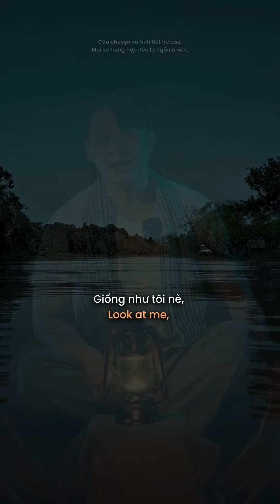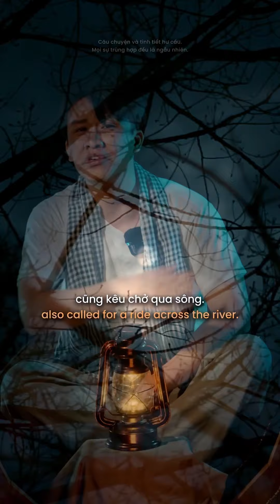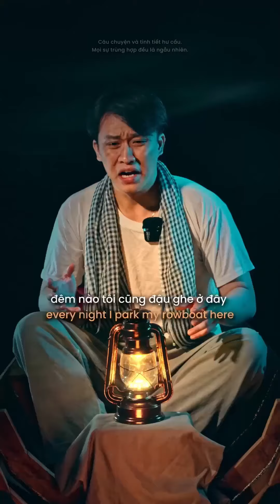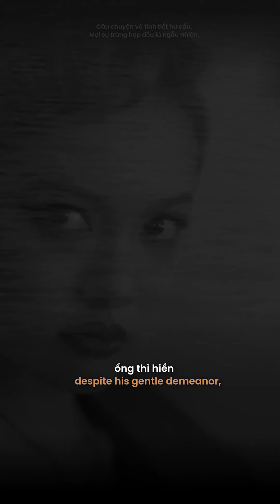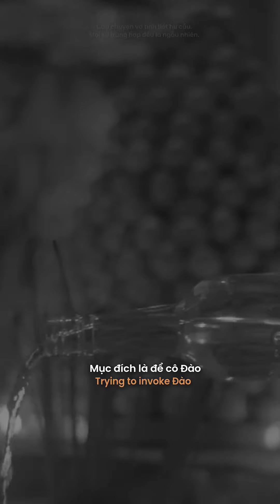Tuyển Tập Số 2 I Ngồi Ghe Nghe Kể Chuyện I Series Kinh Dị I Simon Channel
Series “Ngồi ghe nghe kể chuyện" - Một sản phẩm mới được sản xuất bởi WEALLNET hợp tác cùng SIMON PHAN.
Tuyển tập số 2 gồm 2 chuyện ngắn: Một Đêm Say, Giai Cứu Hai Đào.

🏠 Kênh kể chuyện kì bí của Simon Phan:
  🔺Kể những câu chuyện mang màu sắc li kì, rùng rợn...
  🔺Có thể là chuyện ma, chuyện kinh dị hoặc chuyện trinh thám
  🔺Chuyện có thật hoặc hư cấu; nghe thuật lại hoặc tận mắt chứng kiến

© Bản quyền thuộc về Simon Phan TV
© Copyright by Simon ☞ Do not Reup